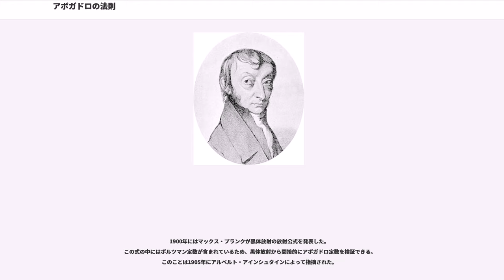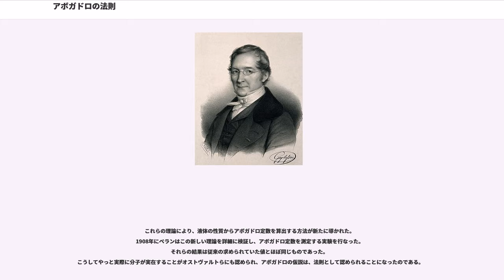アボガドロの法則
アボガドロの法則（アボガドロのほうそく、英語：Avogadro's law）とは、同一圧力、同一温度、同一体積のすべての種類の気体には同じ数の分子が含まれるという法則である。
1811年にアメデオ・アボガドロがゲイ＝リュサックの気体反応の法則とジョン・ドルトンの原子説の矛盾を説明するために仮説として提案した。
少し遅れて1813年にアンドレ＝マリ・アンペールも独立に同様の仮説を提案したことから、アボガドロ-アンペールの法則ともいう。
また特に分子という概念を提案した点に着目して分子説（ぶんしせつ）とも呼ぶ。
元素、原子、分子の3つの概念を区別し、またそれらに対応する化学当量、原子量、分子量の違いを区別する上で鍵となる仮説である。

アボガドロの仮説は提案後半世紀近くの間、一部の化学者以外にはほとんど忘れ去られていた。
そのため、化学当量と原子量、分子量の区別があいまいになり、化学者によって用いる原子量の値が異なるという事態に陥っていた。
1860年のにおいてスタニズラオ・カニッツァーロによりアボガドロの仮説についての解説が行なわれ、これを聞いた多くの化学者が仮説を受け入れ原子量についての混乱は徐々に解消されていった。

その後、問題になったのはアボガドロの提案した分子という存在が実在するかどうかであった。
分子の実在を主張する側からは気体分子運動論が提案され、気体の状態方程式などが説明されるに至った。
しかし一方で実証主義の立場から未だ観測できていない分子はあくまで理論の説明に都合の良い仮説と主張する物理学者、化学者も多かった。
この問題は最終的には1905年のアルベルト・アインシュタインによるブラウン運動の理論の提案とジャン・ペランによるその理論の実証により間接的に分子の実在が証明されることによって解決した。

現在では分子の実在が確認されたことから、アボガドロの仮説はアボガドロの法則と呼ばれており、分子量と同じグラム数の気体が含む分子の数を表す物理定数を彼の名を冠してアボガドロ定数と呼んでいる。

アボガドロの仮説が提案される原因となったのはゲイ＝リュサックの気体反応の法則であった。
気体反応の法則があらゆる気体に成立するとすれば、同一圧力、同一温度、同一体積中の気体にはある定数の整数倍の粒子が含まれていることになる。
例えば水素2リットルと酸素1リットルから水蒸気2リットルが生成し、炭素を酸素1リットルと燃焼させたときには一酸化炭素2リットルが生じる。

ジョン・ドルトンはこの実験事実自体を否定したが、アボガドロやイェンス・ベルセリウスはこの法則を認めた。
アボガドロはこの実験事実を説明するために、同一圧力、同一温度、同一体積の『すべての』気体にはある定数の粒子が含まれているとし、この粒子をmolecule（分子）と呼んだ。
アボガドロは化合により水ができるときには水素分子と酸素分子が2つに分割でき「半分子」になるとした。
アボガドロはこの半分子が2個より多くの原子からなることも考慮していたが、それまでに知られている気体反応の法則の例からは2個の原子からなると考えれば充分であるとした。
1814年にアンペールも同様の仮説を提唱した。

しかしその当時は、単一種の原子のみが結合して多原子分子を形成するという考えは受け入れがたかった（ギルバート・ルイスが共有結合の概念を提唱したのが1916年、その正体が量子化学に基づきヴァルター・ハイトラーとフリッツ・ロンドンにより初めて解明されたのは1927年である）。
ドルトンは重い気体と軽い気体が完全に混合して分離しないのは、同じ種類の原子同士に熱素による斥力が働いているのが原因であると考えており、同種原子の結合を認めなかった。
またベルセリウスは電気化学的二元論の考え方から同じ種類の原子には静電的な斥力が働くと考えていた。
電気化学的二元論は1840年ごろまで、化学の支柱的な理論として信奉された。
そのため、同種原子からなる分子の考え方が受け入れられるようになるのは、電気化学的二元論にほころびが生じてからのことであった。

一方で、ベルセリウスは気体反応の法則のつじつまを合わせるために、同一圧力、同一温度、同一体積のすべての『単体の』気体にはある定数の粒子が含まれていると限定して考えた。
すなわち水蒸気や一酸化炭素は単体の気体の半分の粒子しか含んでいないと考えたのである。
ベルセリウスはこの考え方を元に多くの原子量を決定していった。

しかしベ...